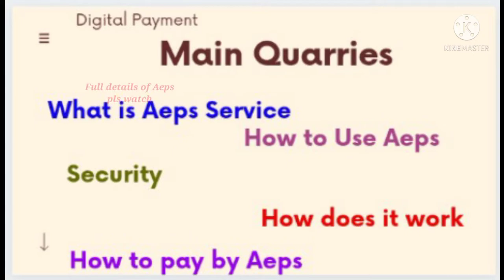Aadhar Card se paise kaise nikale| Aeps kya hota hai | Document requirement for Aeps service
Aeps Service : Aadhaar Enable  payment system.'
AEPS Cash Withdrawal,  Balance Enquiry, Fund Transfer, Mini Statement, MPOS, Aadhar Pay.
In this video we Know about how to use AEPS and how to increase your more comfortable transaction and Recieved Money
How to money transfer By Rndi
How to Received Money
This vedio will explain to withdraw the amount from Aadhar card.